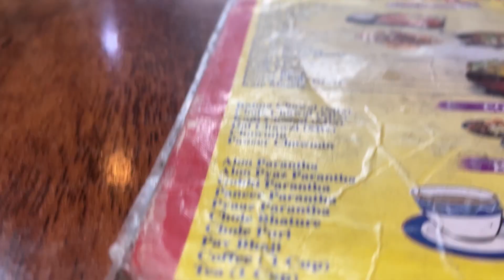Haridwar vlog | Tourist Places to visit in Haridwar in one day | Haridwar temple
Places to visit in Haridwar in one day |Haridwar har ki poadi Temple || Haridwar video

Related to :- Haridwar Temple , Haridwar ki, Haridwar Hindi , Haridwar is famous for which god, Haridwar video ,Haridwar solo trip animal movie , December me 5 best. ghume ki jagha

hello guys welllcome back to my youtube channel aaj ki video me hum aagye hai haridwar har ki pauri k darsan krnge tho chlye